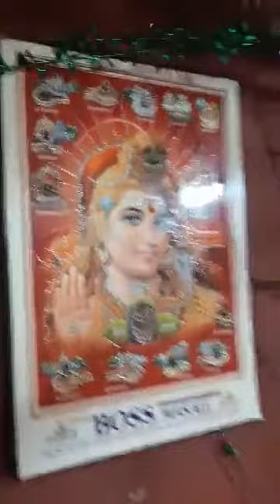Avdhesh Giri Maharaj